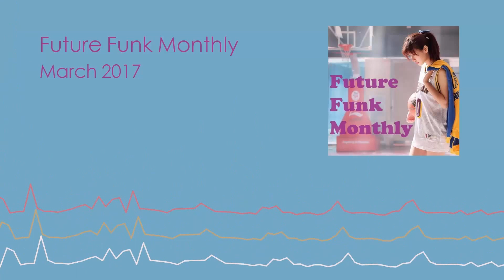Future Funk Monthly Mix - March 2017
This is the fourteenth installment in the series of monthly Future Funk mixes, featuring hand pick selections that were released or uploaded during this month only.

Each month will feature some of my favorite Future Funk songs from all different artists.

Thanks to all of the great featured artist. I hope they continue to keep putting out amazing tracks.

Tracklist:

00:00 - Alyx - Sillage (ft ev.exi)

03:38 - ✞☯Future Otaku✞☯ - ❤ Mi Chica Es Un Problema ❤ (StereoPlastic Edit)

04:35 - Lucky Talisman - Chinese Girls

07:28 - Monamie - Sway

09:03 - Matsura - Chase

10:46 - bukun! - Dreams

12:58 - N O R I A - Tomorrow

15:00 - カセット k a z z e t t e - Just For You

16:09 - CyanBlue - Don't Change Your Mind

17:31 - 🌸 SAMURAI GROOVE 🌸 - Darling

19:14 - 悲しい Android - Apartment x Kissmenerdygirl - Another Morning 到着している

20:30 - ミカヅキBIGWAVE - Emotional Prism 感情的なプリズム

21:38 - Night Tempo🌙 - Dance?

24:15 - Cabron - I RUN IT

26:58 - kissmenerdygirl - Tokyo Lights Again!

29:03 - Fibre- The Only One (Feat. Discandy)

31:28 - Shivan - 空色の猫 (ooki neko)

32:20 - Unibe@t - Expectations

34:08 - Lola Disco ☀ - Love Your Grooves

35:44 - Cero Rio - Anytime (feat. CyanBlue)

38:20 - ED. & StereoPlastic - Neo東京

40:59 - Tokyo Wanderer - nana

43:02 - Flamingosis - That's Cold